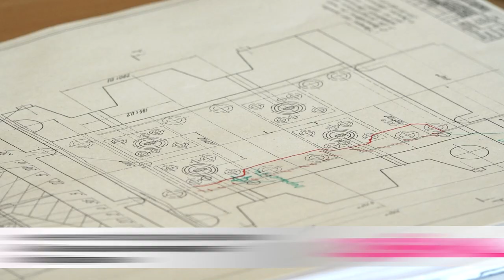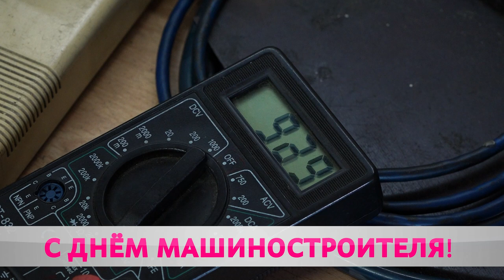С Днем машиностроителя! Чем могут похвастаться предприятия Бобруйска?